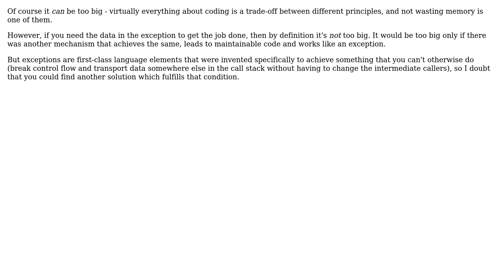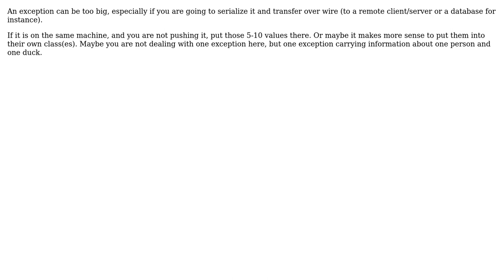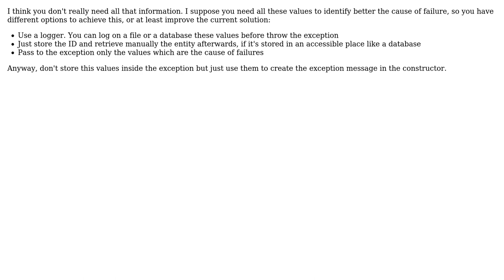Software Engineering: How much data should exceptions hold? (4 Solutions!!)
Software Engineering: How much data should exceptions hold?

With thanks & praise to God, and with thanks to the many people who have made this project possible! | Content (except music & images) licensed under CC BY-SA | Music | Images & others | With thanks to user simoneL user Kilian Foth user gbjbaanb user Andy user Adam and the Stack Exchange Network Trademarks are property of their respective owners. You are responsible for your own actions.